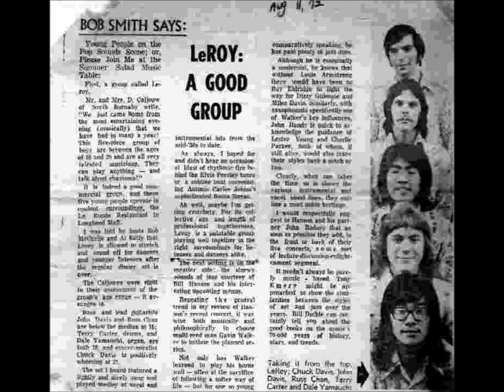Chuck Davis He wrote the songs slideshow pra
Chuck Davis who lived in Sunset Beach California passed away last Friday.  This slideshow is dedicated to his memory.

Chuck was my mentor, friend, musical coach and most importantly. my hero. He lived life on his terms and passed away that way to.

He will be missed by all of us especially his wife Tammy.  Chuck and Tammy are some of the nicest people I have ever had the good fortune of meeting.

Hey Chuck, keep them laughing up there.